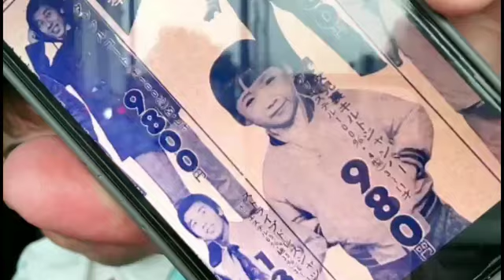【Ｚマン】多摩川状況見にきた せいじ